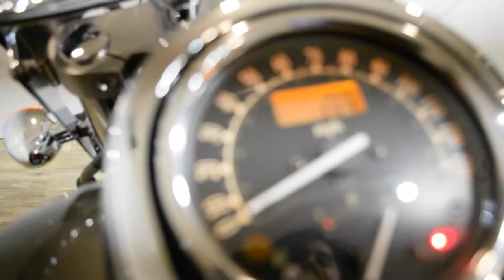2018 Kawasaki Vulcan 900 Classic LT | Used motorcycle for sale at Monster Powersports, Wauconda, IL